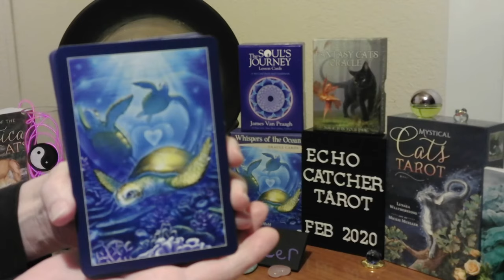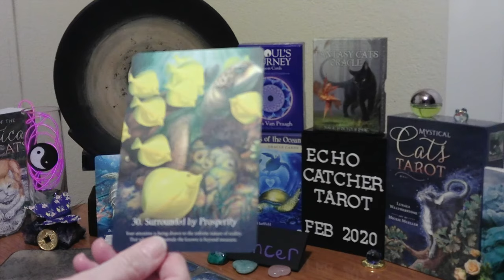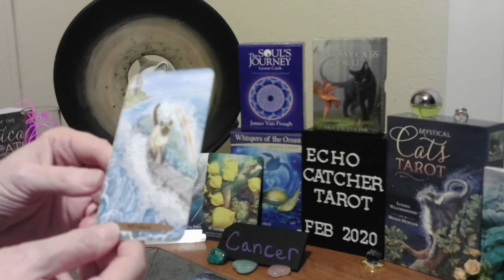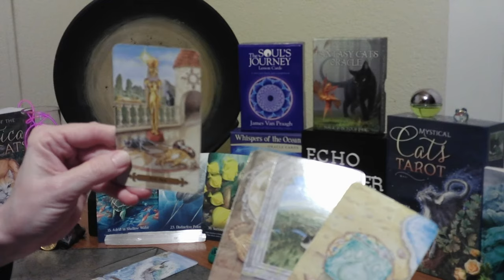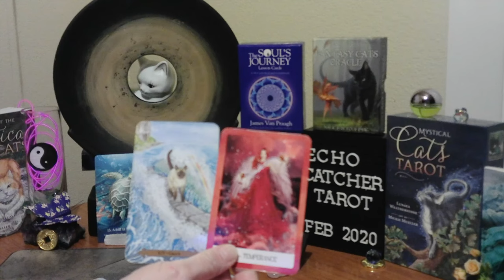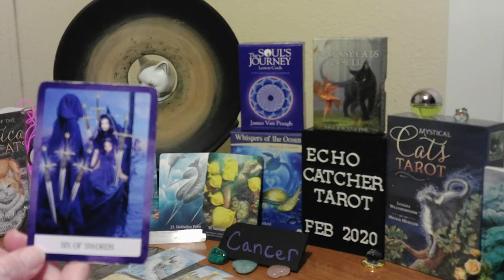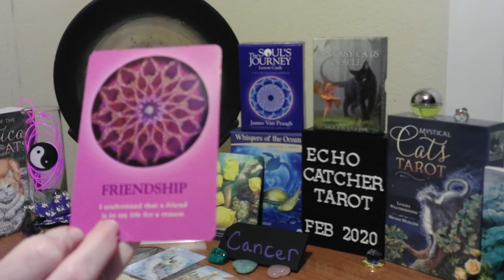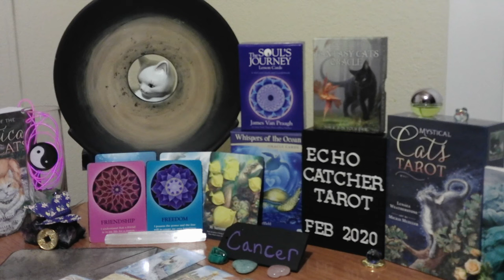CANCER/FEB. 22-29, 202/ YOU ARE SOUL SEARCHING.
YOU MAY WANT TO SEEK TRUTH AT ALL COSTS. PAY ATTENTION TO YOUR COPING MECHANISMS, TO RELIEVE STRESS. YOUR EMOTIONS ARE HEALING AND GROWING NOW. OPEN YOUR SOUL TO RECEIVE NEW WISDOM. WE ARE ALL CREATED FROM THE SAME SOURCE.